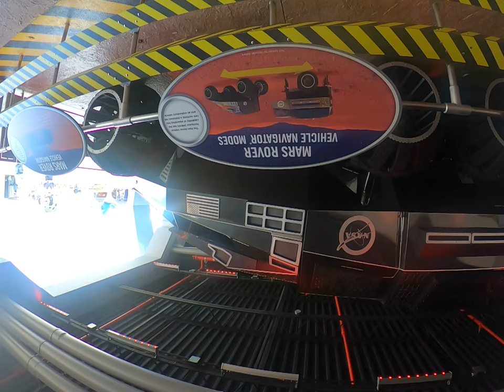kennedy space center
Kennedy Space Center 2019